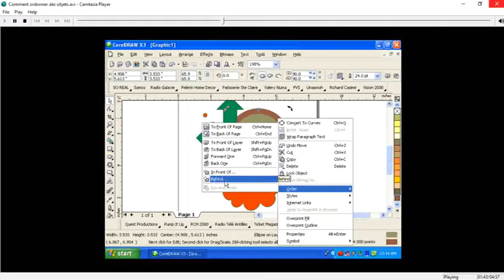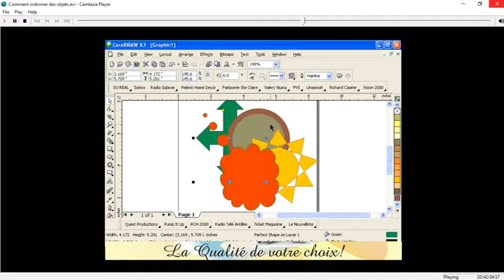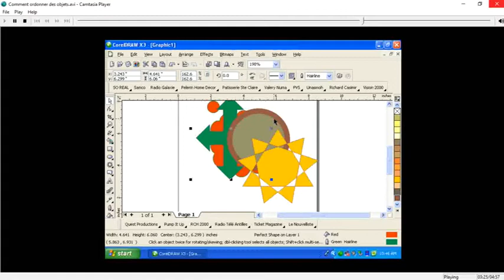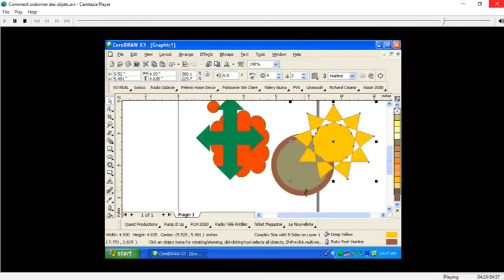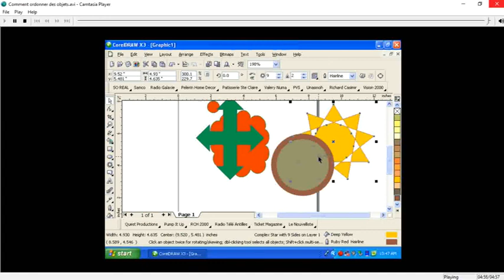Cours Corel Draw Ordonner des Objets Chapitre 5 Lecon 7